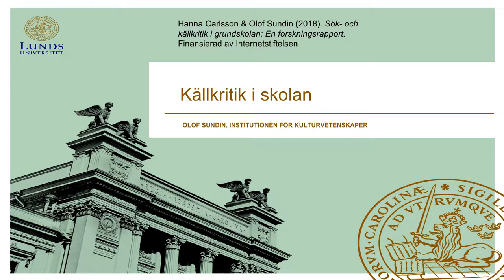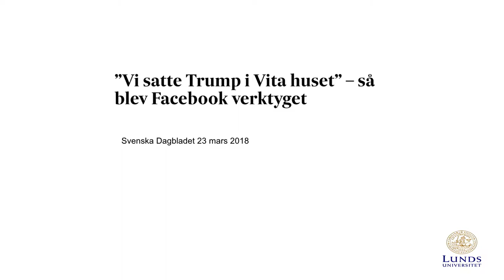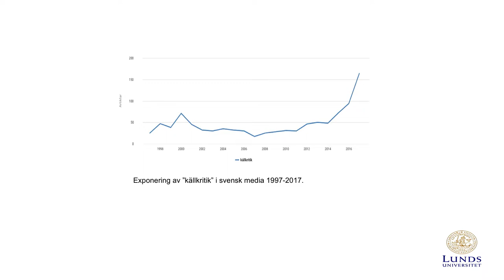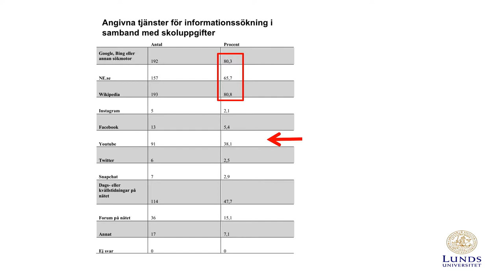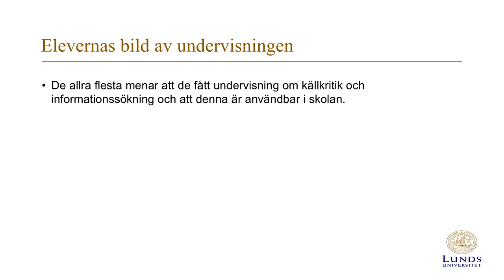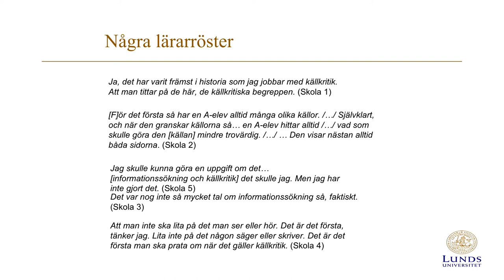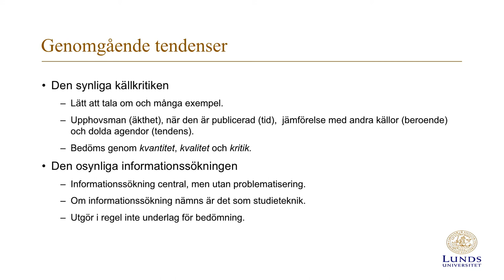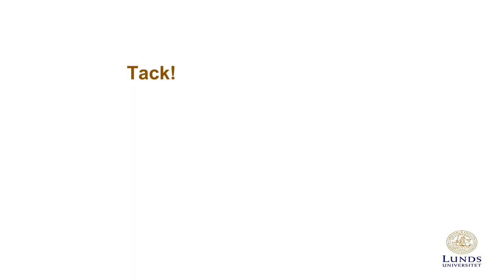Olof Sundin | Källkritik i grundskolan | Internetdagarna 2018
Olof Sundin från Lunds universitet presenterar sin och Hanna Carlssons forskningsrapport "Sök- och källkritik i grundskolan".

Olof Sundin professor i biblioteks- och informationsvetenskap. Därtill är Olof biträdande prefekt för forskarutbildning vid institutionen. Har tillsammans med Hanna Carlsson skrivit forskningsrapporten Sök- och källkritik i grundskolan som Internetstiftelsen finansierat.